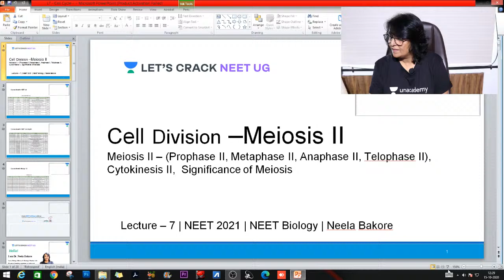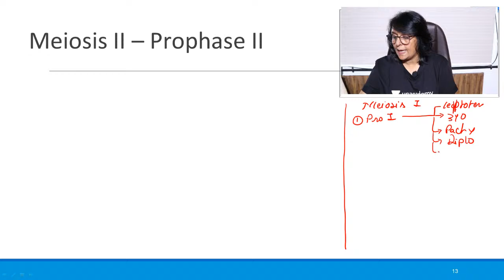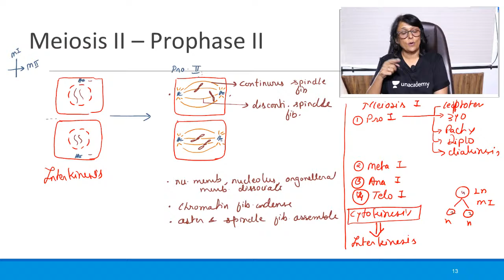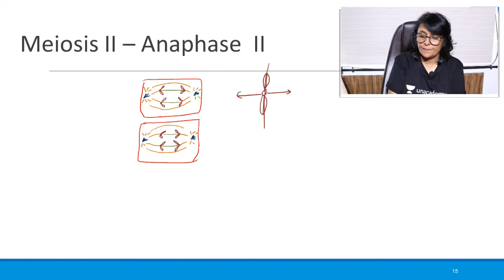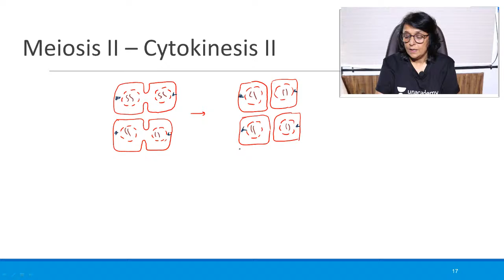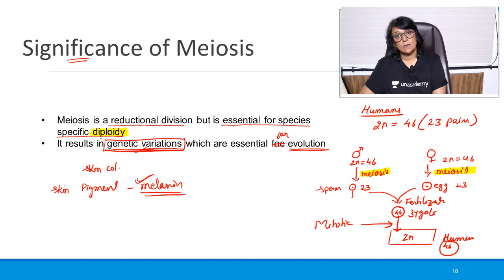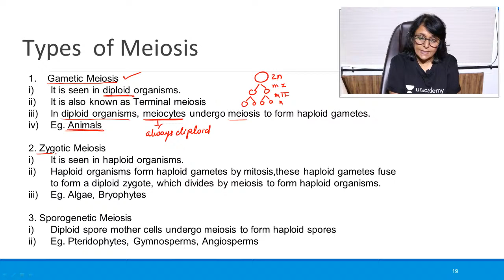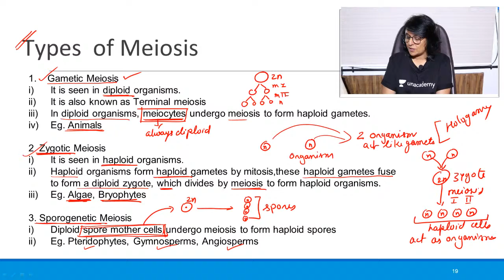L7: Cell Cycle - Meiosis - Meiosis II, Significance | NEET 2021 | NEET Biology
Cell Cycle - Meiosis - Meiosis II, Significance, for NEET 2021 Exam has been discussed in this video. In this lesson, Neela Bakore shares her various preparation strategies along with examples that will help you to crack the exam.

Neela Bakore and other top educators are teaching live on Unacademy Subscription.

Unacademy Subscription Benefits:

1. Learn from your favorite teacher
2. Dedicated DOUBT sessions
3. One Subscription, Unlimited Access
4. Real-time interaction with Teachers
5. You can ask doubts in a live class
6. Limited students
7. Download the videos & watch offline